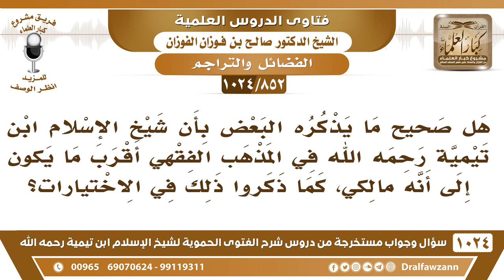[852 -1024] هل صحيح ما يذكره البعض من أن ابن تيمية في المذهب الفقهي أقرب ما يكون إلى المذهب المالكي؟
-[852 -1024] السؤال: هل صحيح ما يذكره البعض بأن شيخ الإسلام ابن تيمية رحمه الله في المذهب الفقهي أقرب ما يكون إلى أنه مالكي، كما ذكروا ذلك في الاختيارات؟
الجواب: هذا ما هو بصحيح، شيخ الإسلام حنبلي وهو يصرح بهذا، فهو حنبلي، لكنه لا يجمد على المذهب وإنما يأخذ ما قام عليه الدليل من أقوال أهل العلم وإلا فهو حنبلي، والذي يقول إنه مالكي هذا ما يعرف ولا يدري، لكن إذا أخذ الإنسان من مذهب مالك أو من مذهب الشافعي ما قام عليه الدليل قال إنه شافعي أو إنه مالكي؟! لا.
للاشتراك في قناة الشيخ صالح الفوزان
سؤال وجواب من شرح الفتوى الحموية ( 1024 ) مقطع

للاستفسار والإقتراحات والدعم
رئيس الفريق
لمشروع كبار العلماء